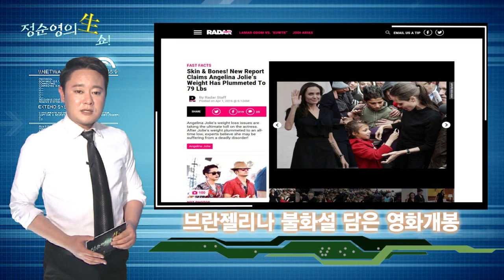[정순영의 생쇼] 안젤리나 졸리·브래드 피트 은밀한 침실영상 공개, 동반출연 영화 ‘바이 더씨’ 위기의 부부 빼닮아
배우 안젤리나 졸리의 몸무게가 35㎏대에 진입해 주변인들의 걱정시키고 있습니다.

미국매체 '레이더 온라인' 은 지난 2013년 52㎏였던 졸리의 몸무게가 유방 절제·재건 수술 등을 받은 후 계속 줄어 35.8㎏이 됐다고 이달 초 보도했습니다.

또 미 연예주간지 '내셔널 인콰리어러'는 졸리가 음식 섭취를 거부하고 있으며, 남편 브래드 피트와 여섯 자녀들은 졸리가 잘못되지 않을까 크게 걱정하고 있다고 전했습니다.

일각에서는 브래드 피트가 그동안 타 여배우와의 열애설과 이혼설에 이어 정자제공설까지 소문을 뿌리고 다녀 스트레스로 인한 거식증이 일어난 것이 아니겠느냐는 의혹도 일고 있습니다.

견고할 것만 같았던 두 사람의 결혼생활도 소문과 의혹 속에 흔들리고 있는 듯 느껴지지만, 이 모든 것들이 안젤리나 졸 리가 연출하는 영화 때문이라는 의혹도 제기되고 있습니다.

'브란젤리나 커플'는 11년 만에 오는 4월 28일 한국에서 개봉하는 영화 '바이 더 씨'에 함께 출연합니다.

안젤리나 졸 리가 직접 연출한 영화 '바이 더 씨'는 결혼 14년차의 부부지만 이혼을 할 상황에 처한 부부 롤랜드와 바네사가 뜨거웠던 사랑의 순간을 되찾기 위해 낯선 바닷가로 여행을 떠나며 벌어지는 로맨스 영화입니다.

그간 두 사람을 둘러싼 의혹과 소문들에 딱 맞아떨어지는 영화 스토리에 팬들은 그들의 자전적 내용이거나 영화 홍보를 위한 노이즈 마케팅이 아니었냐는 의문을 나타내고 있습니다.

특히 '바이 더 씨' 메이킹 영상에는 권태감에 시달리는 브래드 피트와 안젤리나 졸리 부부의 침실 모습도 담겨있어 눈길을 끕니다.

이번에 공개된 ‘침실 토크’ 영상은 브래드 피트와 안젤리나 졸리 피트가 침대에 나란히 앉은 채 자유롭게 이야기를 나누는 모습을 담고 있습니다.

극 중 남편 ‘롤랜드’역을 맡은 브래드 피트는 “이상할 정도로 안도감이 느껴지는 현장이었고 둘 다 하고 싶은 대로 했다”라고 밝혔습니다.

‘바네사’역을 열연한 안젤리나 졸리 피트는 “브래드가 '바이 더 씨'에 함께 한다고 해서 정말 기뻤다”라고 소감을 드러냈습니다.

[정순영의 생쇼]는 우리가 살아가는 세상과 미디어 환경을 바라보는 환경TV의 생각입니다.